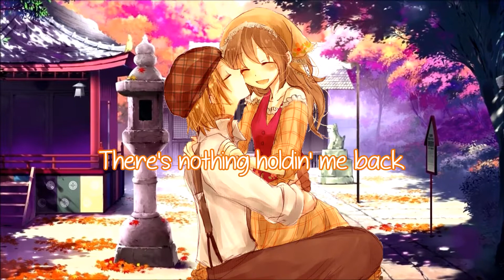Nightcore - There's Nothing Holdin' Me Back (Switching Vocals)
◘ ◘ ◘ This is my first Switching Vocals! How did I do??? ◘ ◘ ◘

Artists:
◘ Macy Kate
◘ Will Champlin